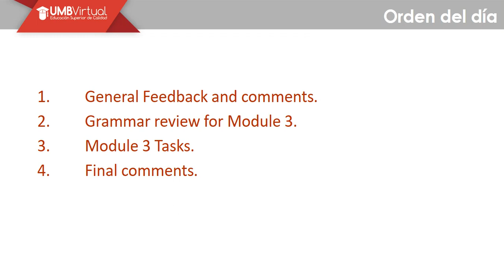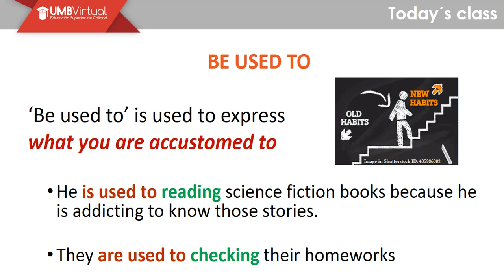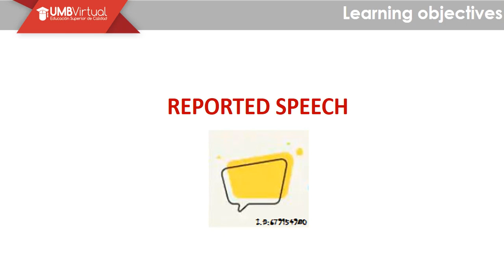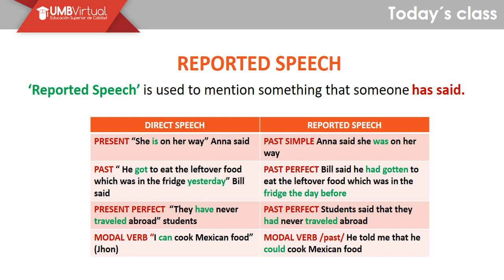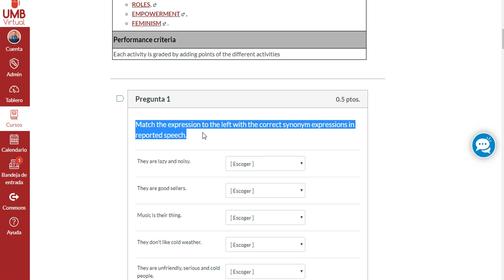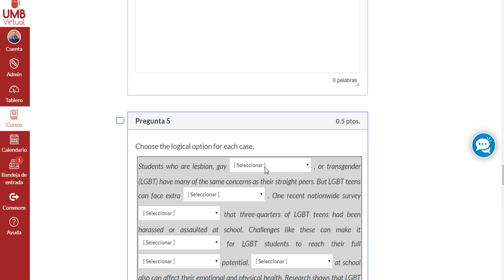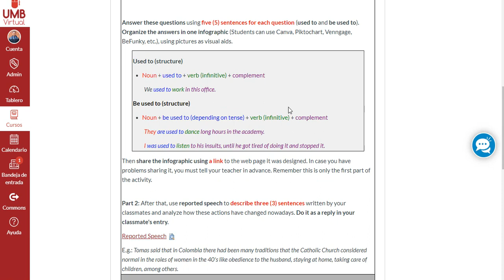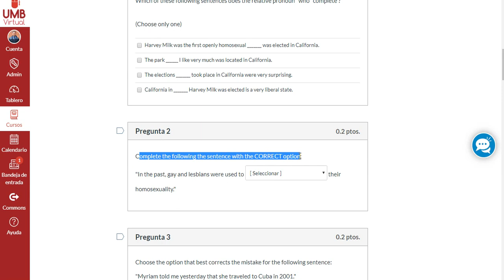Intermediate English II Video Class Module 3 (Professor James Saavedra)